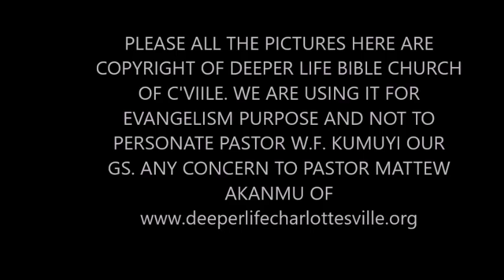SONGS OF DELIVERANCE BY PASTOR W F KUMUYI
Philippians 3:14